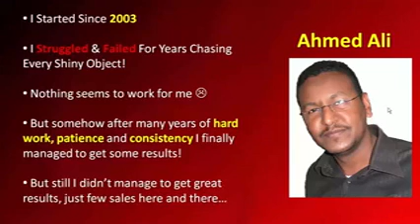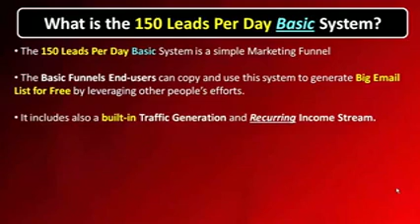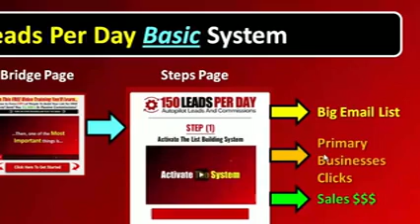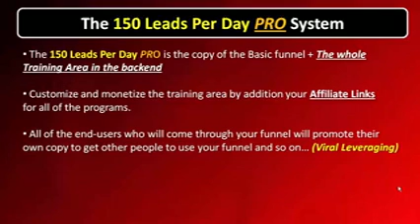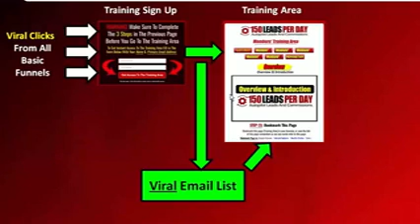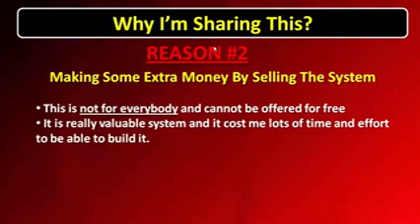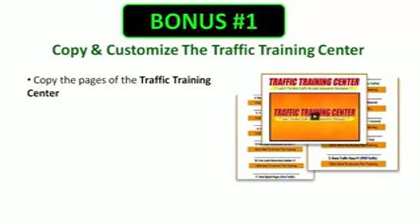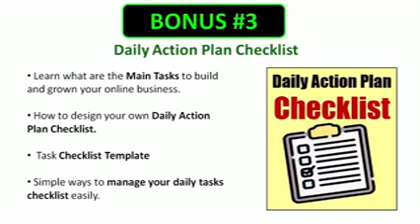150 Leads Per Day Pro System Review + (Bonus Worth $997)